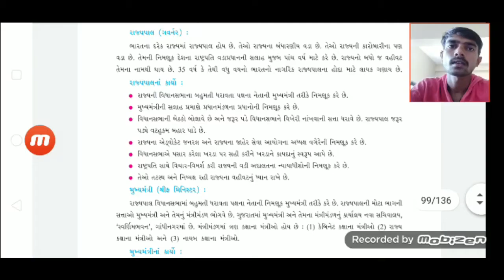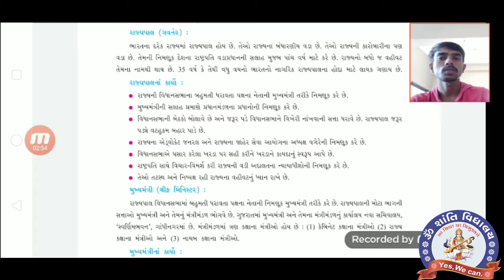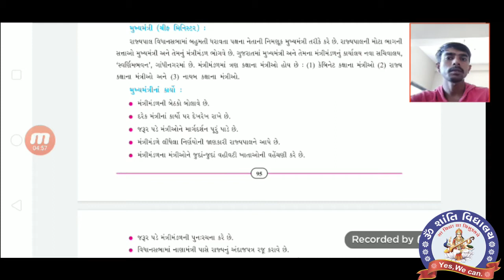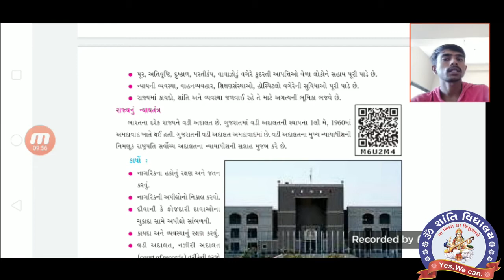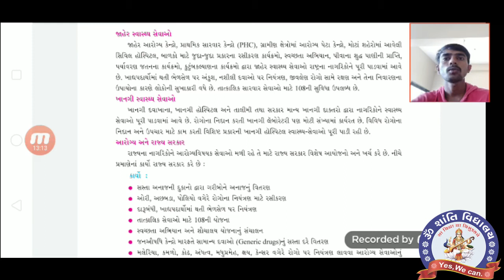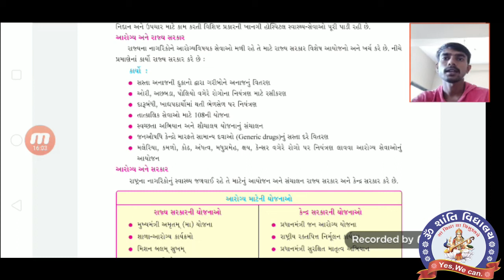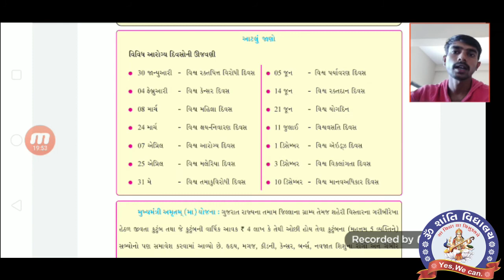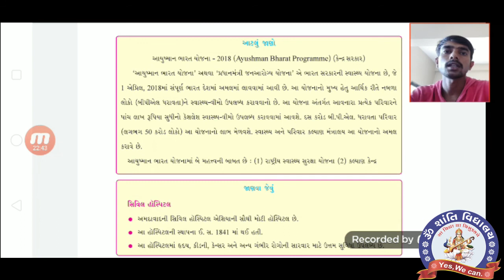STD 7, S S, CH 15, PART 2, TEXT BOOK